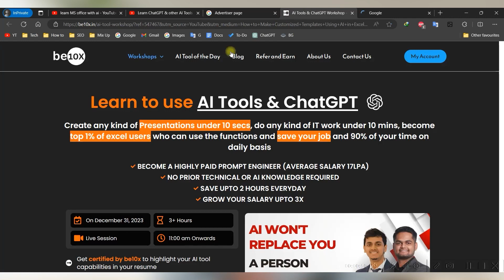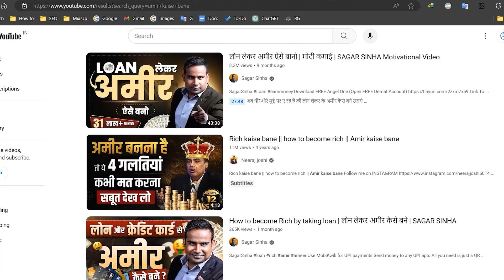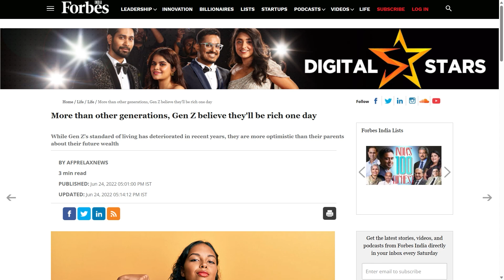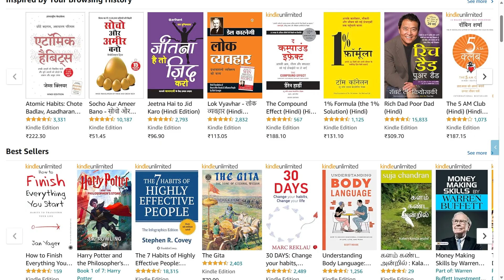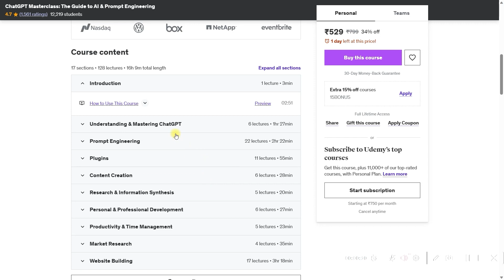Online Course Business on Boom in 2024 | Big SCAM EVER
The luxurious cars, big houses, girls, and the claim to change your life, all of it is there. The sad part is that even though people like me identify these videos as a scam, a lot of us don’t.

These fakes mentors and fake entrepreneurs have taken over the industry. They exploit upcoming entrepreneurs or the general public and manipulate them to take their money. What Tai Lopez and a few other people started led to the formation of a billion-dollar scam coaching industry.

2. Stay active on my Channel.

Tip...